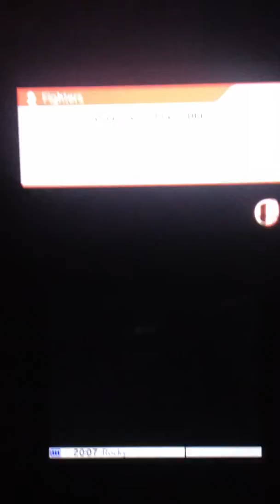Super Smash Bros 4 Mario Triple Spike Dunkin Donuts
Dunks for days boy! Lol.